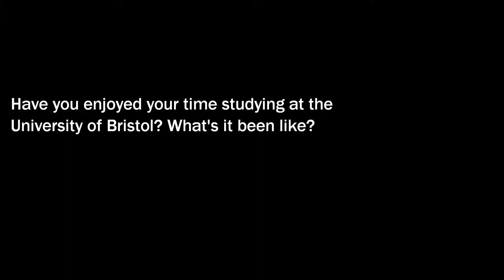'Have you enjoyed your time studying at the University of Bristol?' | Hotcourses Abroad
Emilia, an American student studying abroad in the UK, talks about what it's like to study at the University of Bristol.